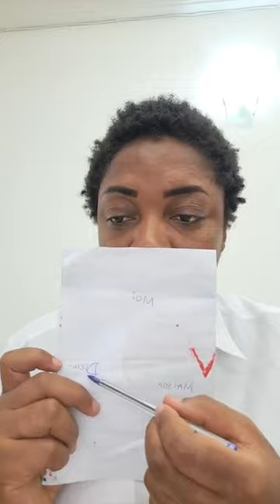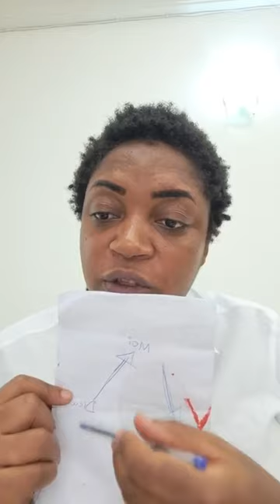Comment vivent les choisis dans le royaume